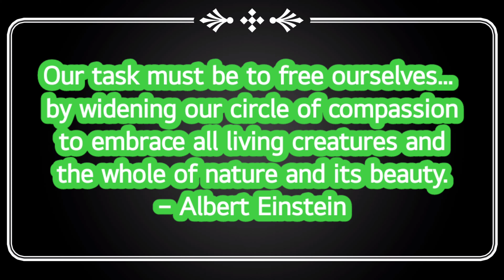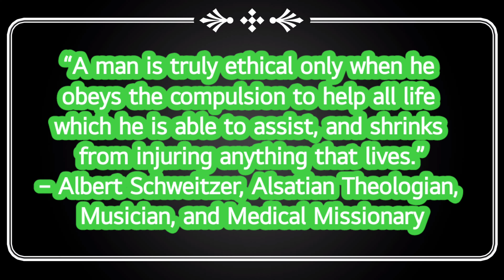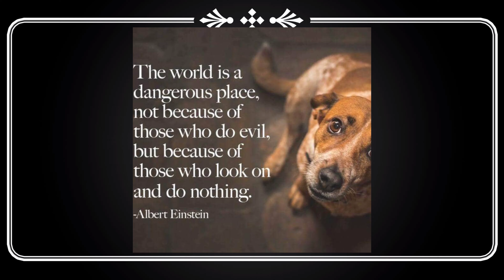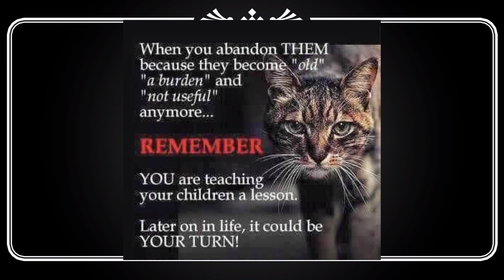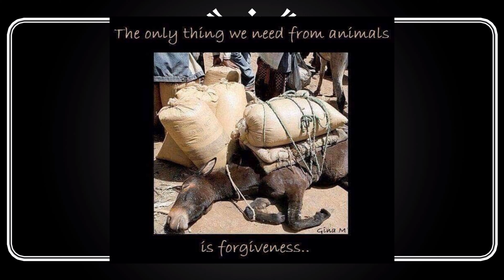Compassion for Animals (Quotes from Famous People)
🎶MUSIC🎶

"Do good to those who cannot repay you, and you will be blessed."

"Blessed are the merciful, for they shall obtain mercy. "

"For it is in giving that we received."

💖Below are the videos on how we approach and feed less fortunate souls, strays on the streets and on the roads.

FB page (Angel's of God)

Peace ✌
Love ❤
Vegan 🌱

Bunso VEGAN Living

Peace ✌
Love ❤
Vegan 🌿

Bunso VEGAN Living